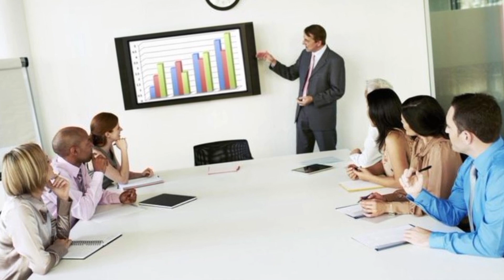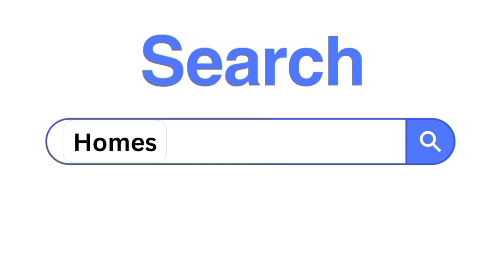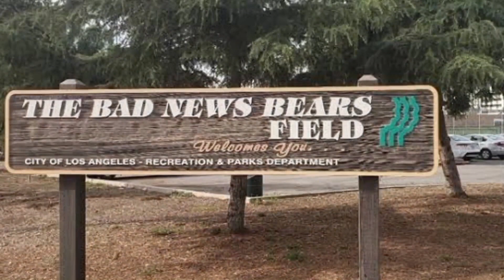Why 99% of Real Estate Agents Fail (And How to Succeed)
Real estate videos are one of the most underutilized tools in the business. You can make real estate videos without showing your face and you can use a different voice to voiceover your own.

How to become successful in Real Estate and make over $100k.

Over 60k agents quit at the beginning of 2023 this is how you can not be those people
for more training and information check out our courses at and if you want to make 6 figures check us out.

Tune in for more in-depth discussions on communication, real estate strategies, and interviews with industry experts who share their secrets to success. Don't miss out on the valuable insights that can help you take your career to the next level.

Looking to network with like-minded professionals, gain exclusive access to resources, and stay ahead in the competitive real estate market? My Skool community is the perfect place to connect, learn, and grow.